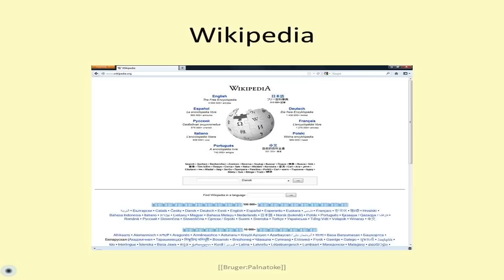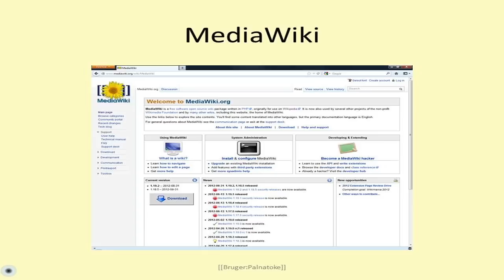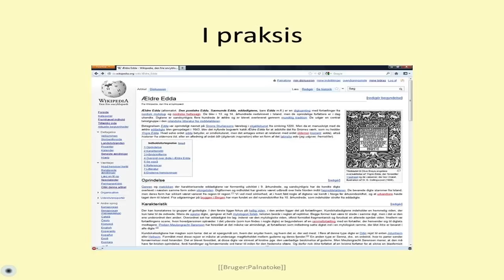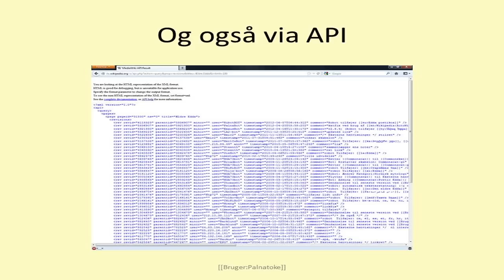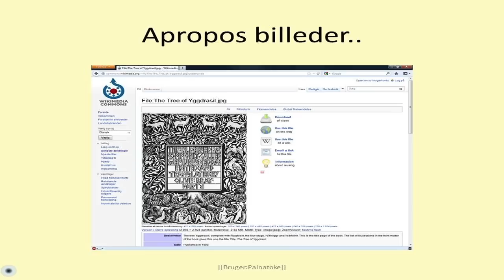Wikipedia og frie licenser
Ignite talk af Ole 'Palnatoke' Andersen, formand for støtteforeningen for Wikimedia Danmark, til hack4dk 2012.